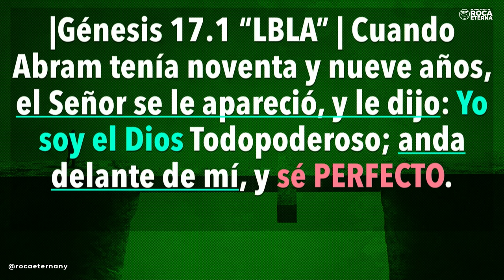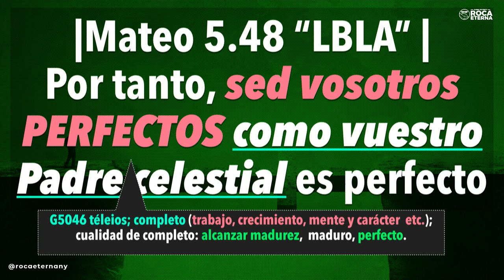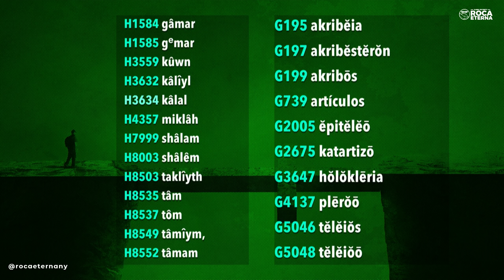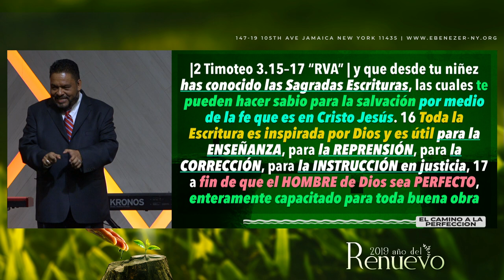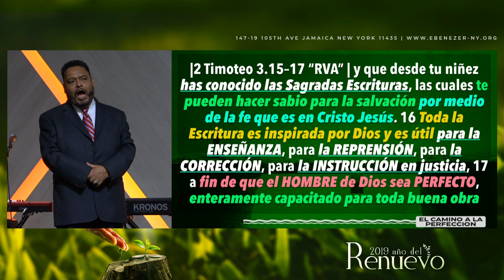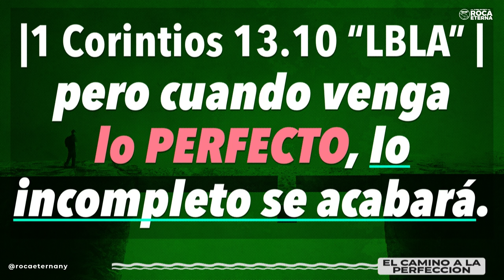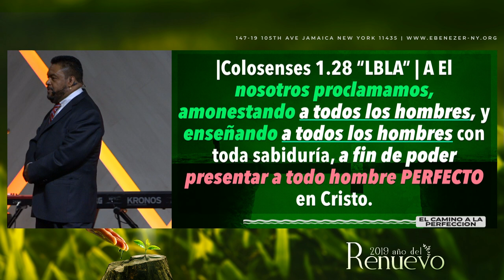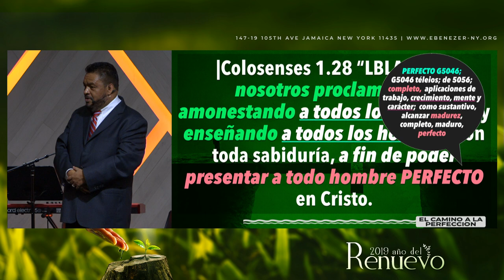El Camino A La Perfeccion (Apostol Edwin Garcia - Viernes 03/15/19)